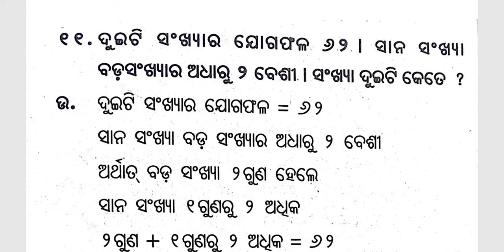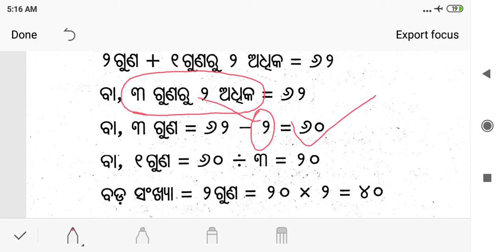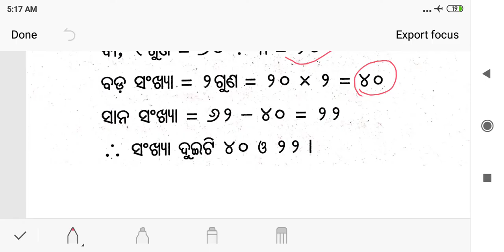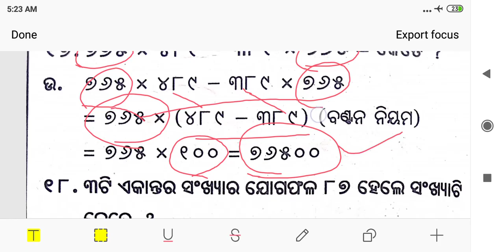Manasanka ganita class 6 ମାନସାଙ୍କ ଗଣିତ ଷଷ୍ଠ ଶ୍ରେଣୀ math for sishu mandir students ch-1